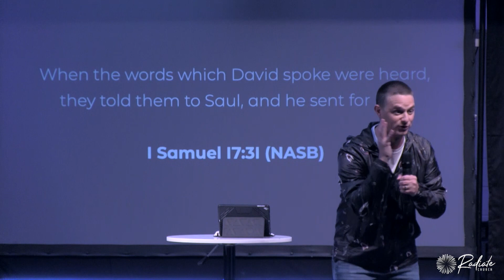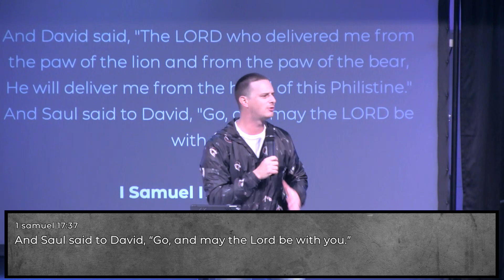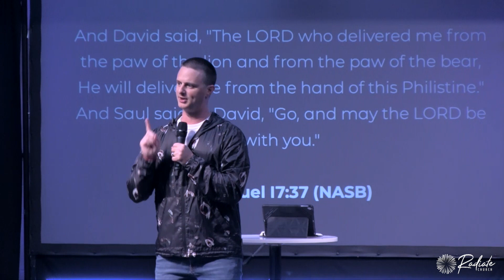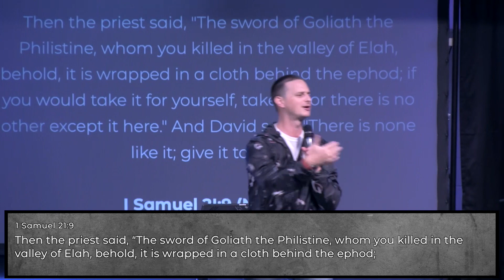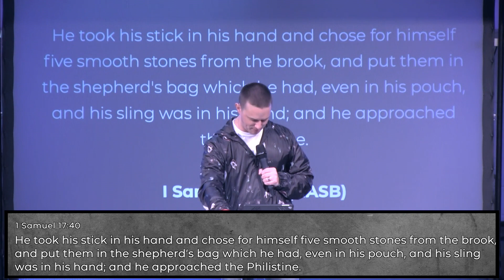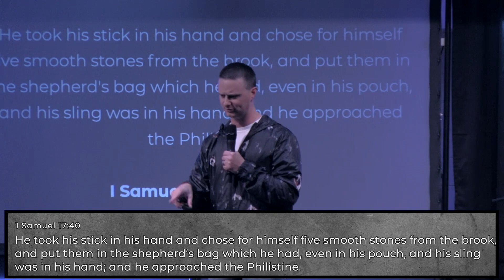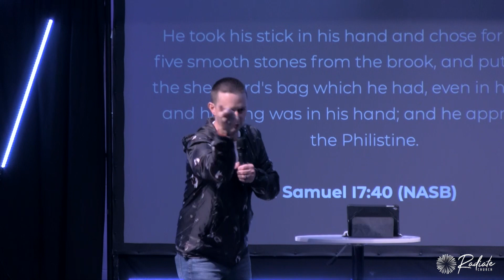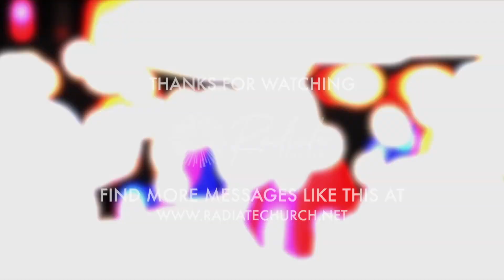ZOMBIE FIGHTER: "Loving People to Life"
You've heard the phrase, "I love you the death!" - but what if we flipped that and loved people to life. Instead of allowing people to suck the life out of us, we spoke life and loved life into them. In this message Pastor Brandon teaches on how we can become a zombie fighter.